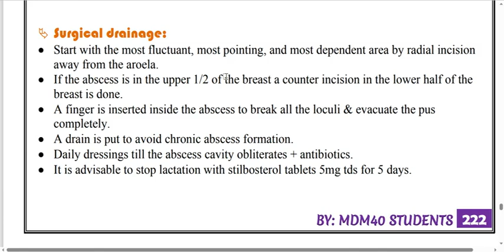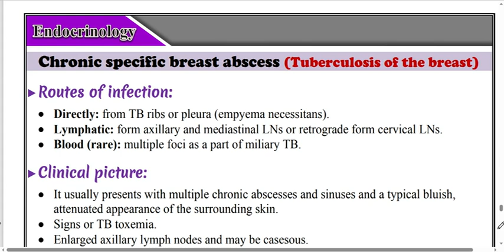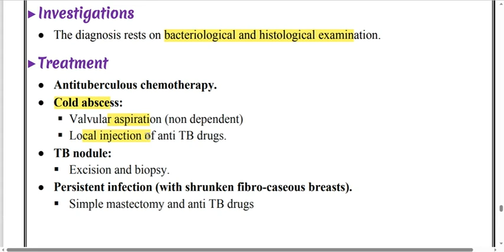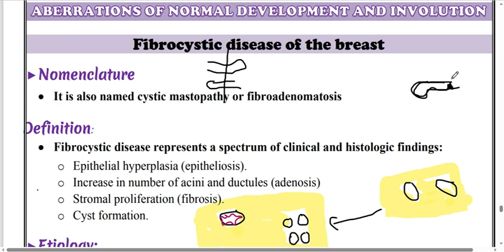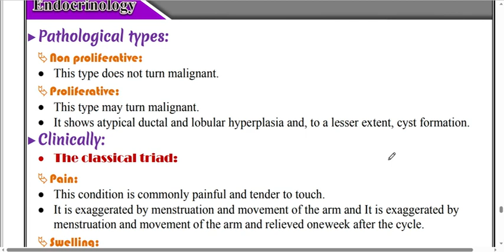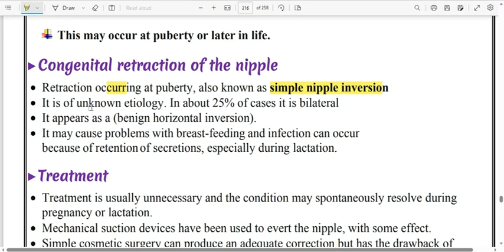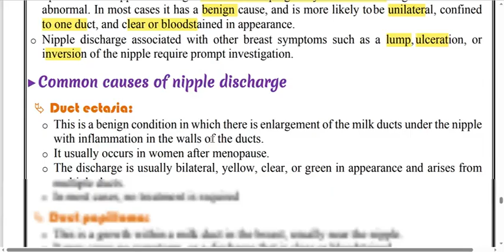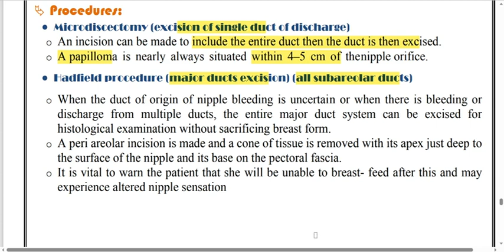chronic mastitis (specific and non specific)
chronic mastitis
pyogenic mastitis
tuberculosis of breast
fibrocystic disease of breast
nipple retraction
nipple discharge